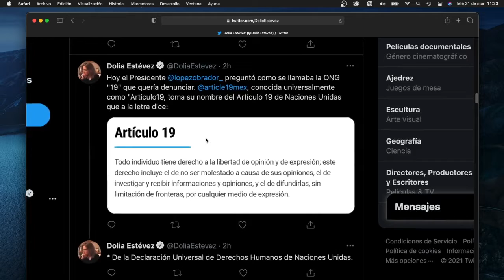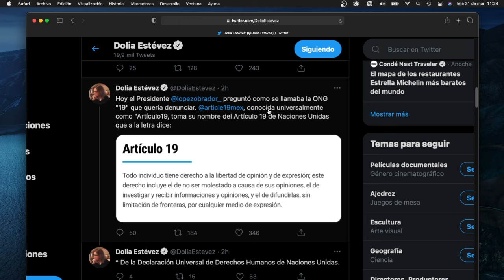Artículo 19 ¿Qué dice y por qué defender la libertad de expresión y quienes la defienden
Toda persona tiene derecho a la libertad de opinión y de expresión; este derecho incluye el de no ser molestado a causa de sus opiniones, el de investigar y recibir informaciones y opiniones, y el de difundirlas, sin limitación de fronteras, por cualquier medio de expresión.